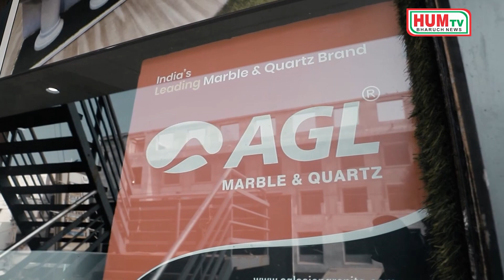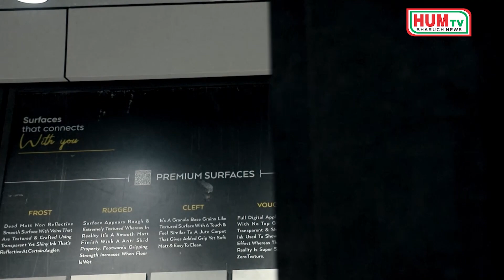ઉતરાણમાં અકસ્માત ઘટાડવા ભરૂચ પાલિકાનો નવતર પ્રયોગ,આવતીકાલે સીટી બસની સવારી નિઃશુલ્ક કરાઈ